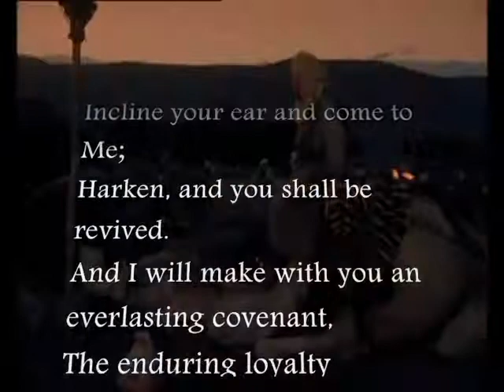Expansionist Mission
19 14 = part 193 of series

The pseudonymous writers of 2 and 3 Isaiah are distinct from the actual 8th century prophet. Part of 3 Isaiah, and all of 2 Isaiah were written after the exile and attributed to Isaiah. Such pseudonymous writing was common in the Ancient Near East, where historical veracity was of much less concern than borrowed authority. Chapter 55 introduces yet another covenant -- this time, Yahweh's ambitions -- and demands -- expand to appointing Israel as ambassador to the world.

including:
Who Wrote the Flood Story?

This is part of a Yale University course on the Hebrew Bible. The full course can be found here: